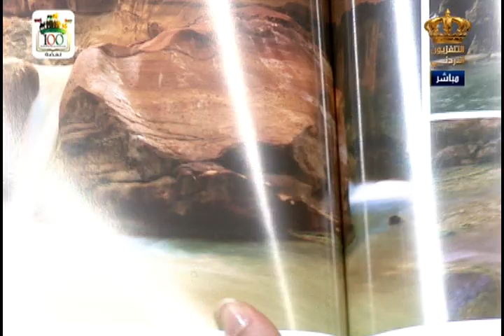يوم جديد المصور زهراب ماركاريان والبوم بمناسبة عيد ميلاد القائد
لقاء المصور زهراب ماركاريان / المصور الخاص للمغفور له بإذن الله الملك الحسين بن طلال
في برنامج يوم جديد على شاشة التلفزيون الاردني
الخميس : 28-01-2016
اخراج : جيهان الصفدي